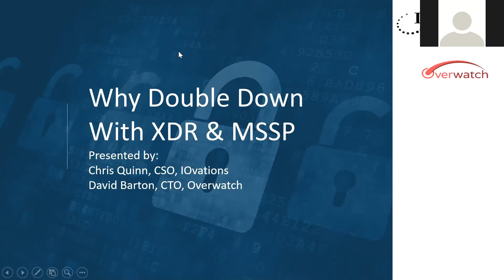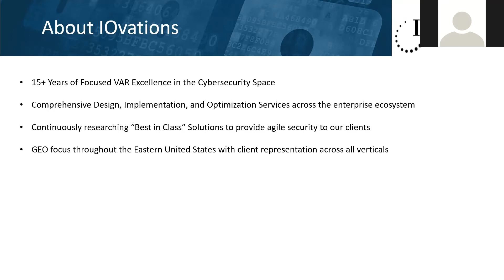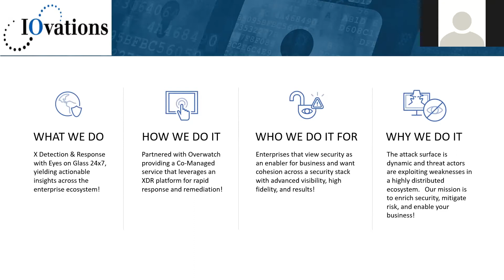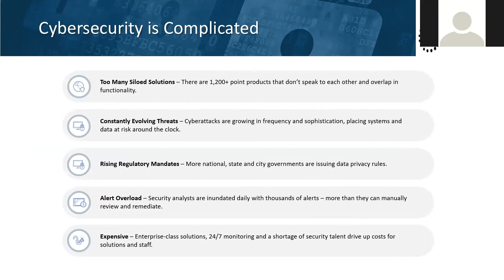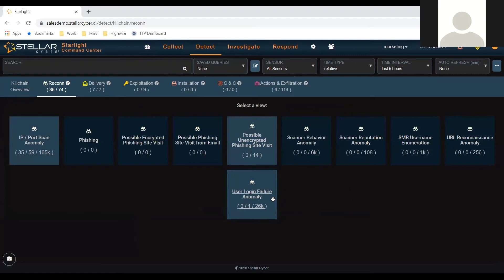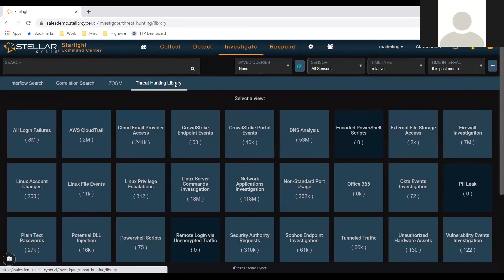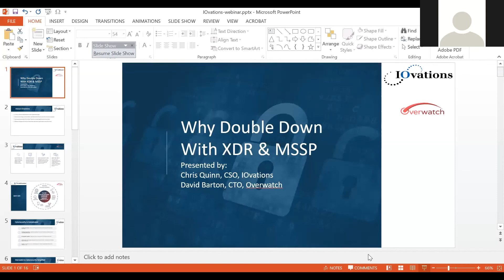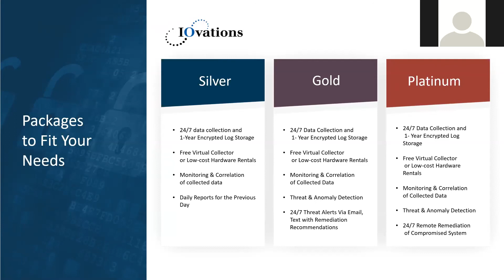IOvations Webinar with Overwatch